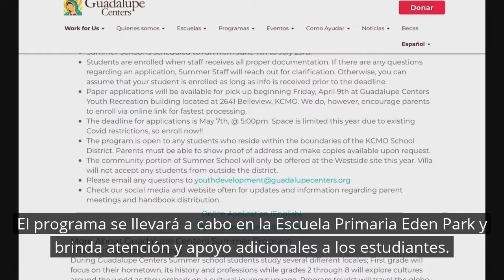Noticias de 11/06/21 | 11 de junio de 2021 | WGCU En Español | Radio Conciencia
La vicepresidenta, Harris, urge a los posibles migrantes en Guatemala a que no intenten ingresar ilegalmente a EE.UU., hay datos que muestran que el 26% de los hispanos se han vacunado en el estado de Florida, y el Centro Guadalupe en Immokalee ofrece un Programa de Enriquecimiento de Verano.

Noticias de WGCU En Español es un resumen de noticias semanal de Michelle Alvarez. Esta premiada serie se transmite en Radio Conciencia 107.7, una estación de radio comunitaria en Immokalee, FL y también se comparte en línea.

El Rev. Gary y Christine La Croix brindan apoyo para las Noticias de WGCU en español.

¡Síguenos!

WGCU PBS y NPR para el suroeste de Florida